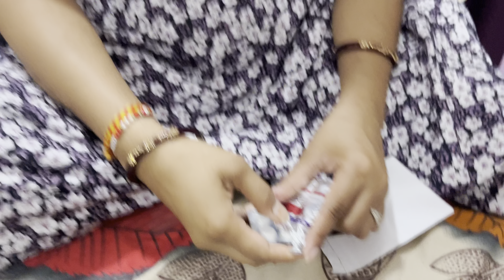इतनी तकलीफ़ मैं थी एक बार बताती तो 😭 ।।